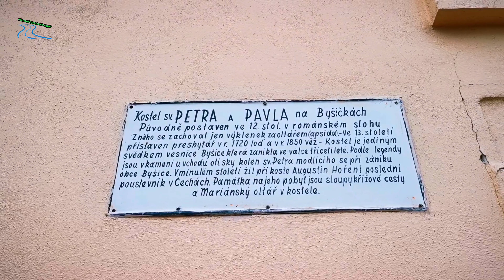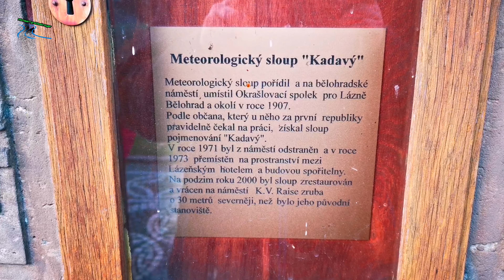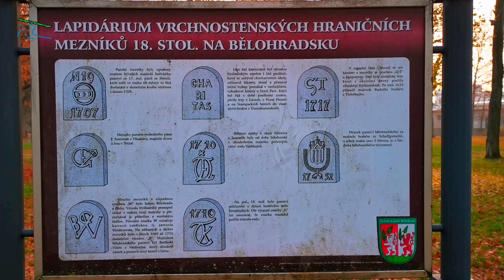🏞️Byšičky, dějiště Erbenovy balady Svatební košile a krásné okolí